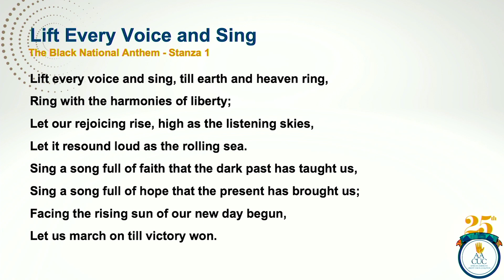AACUC Opening Ceremony Black National Anthem